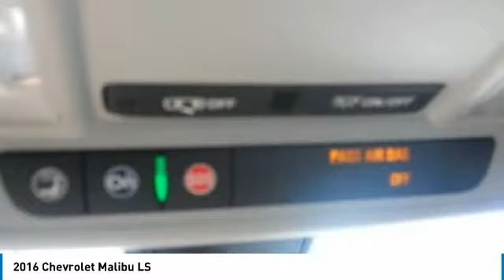2016 Chevrolet Malibu 228571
2016 CHEVROLET MALIBU Sterling, CO
Stock# 228571

Korf Motors
520 E. Chestnut Street

Korf Motors is Northeastern Colorado's Volume Dealer ! For the BEST prices and BEST selection... Its always Korf Motors ! How tempting is this terrific 2016 Chevrolet Malibu? Chevrolet has established itself as a name associated with quality. This Chevrolet Malibu will get you where you need to go for many years to come. This car is nicely equipped with features such as 1.5L DOHC, 127 Point Quality Inspection, 4D Sedan, 6-Speed Automatic, FWD, Jet Black w/Premium Cloth Seat Trim, Malibu LS 1LS, and Red. The best deals anywhere are at Korf Autogroup!